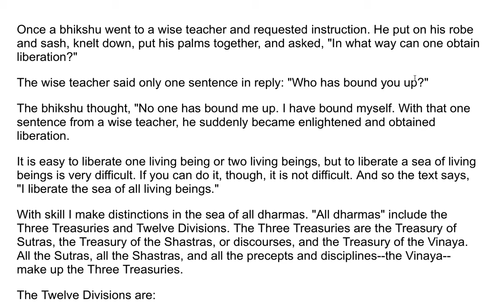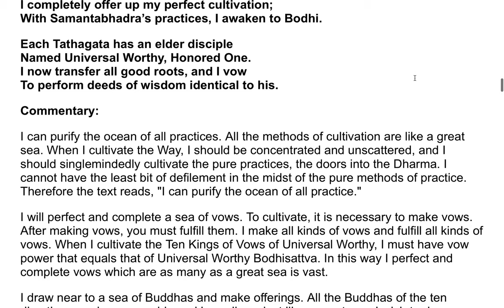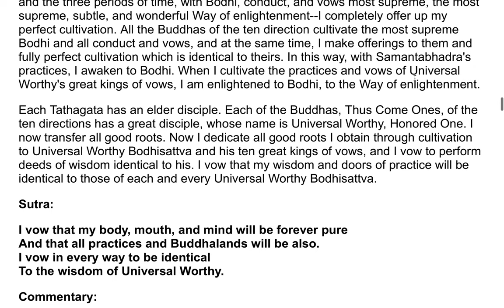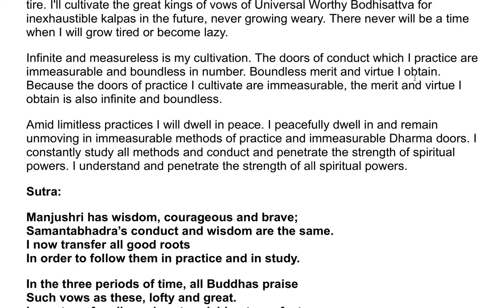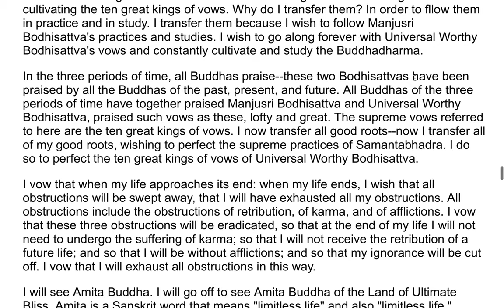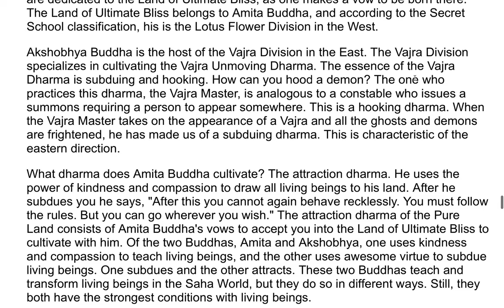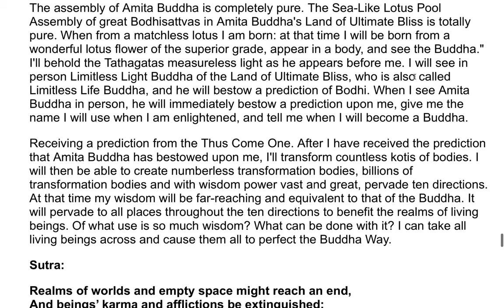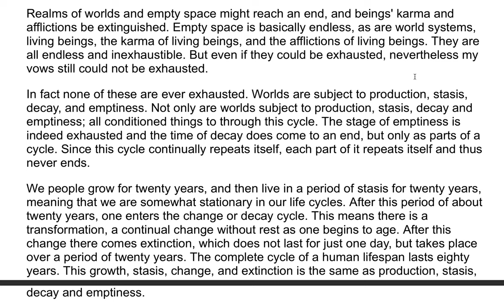The Flower Adornment Sutra - A Commentary by the Venerable Master Hsuan Hua 130